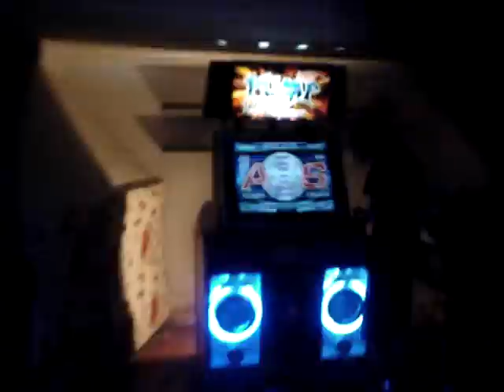TENTATIVAVA - CASA DA CAROL KASTER e RAFAEL DORNELLES (Laranjal - Pelotas/RS)